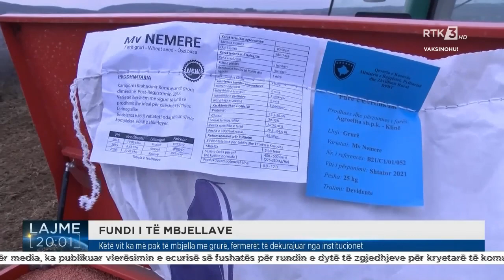FUNDI I TË MBJELLAVE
Follow RTK:FUNDI I TË MBJELLAVE